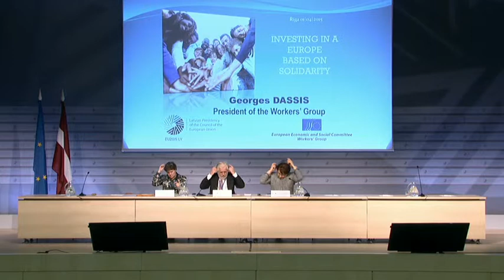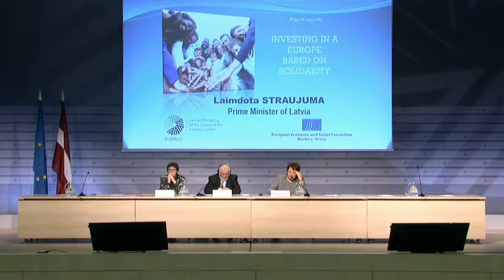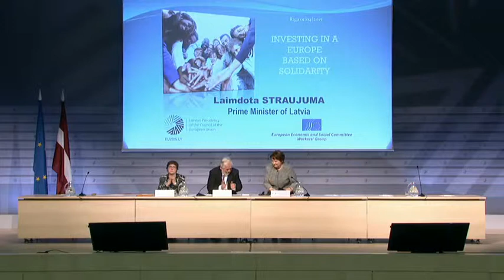Opening of the Extraordinary meeting of Workers' Group of the EESC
On 1 April the Workers' Group that comprises representatives from national trade unions, confederations and sectoral federations met in Riga, Latvia.

The purpose of the meeting is to discuss the programme and priorities of the Latvian Presidency, taking into account Commission President Juncker's Investment Plan for Europe. The debate about austerity measures and a new vision for the European growth and employment strategy formed an integral part of the event.

- Mr Georges Dassis, Workers' Group President (Group II) – EESC
- H.E. Ms Laimdota Straujuma, Prime Minister of Latvia